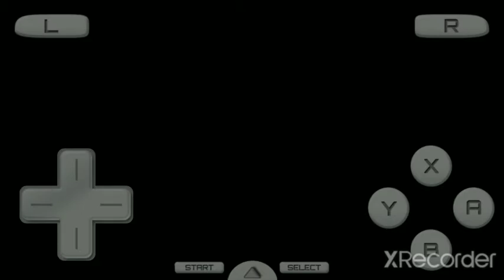harvest moon the tale of two town part 16 gameplay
yona first time attempt at chicken festival